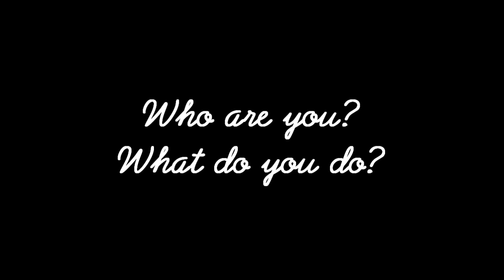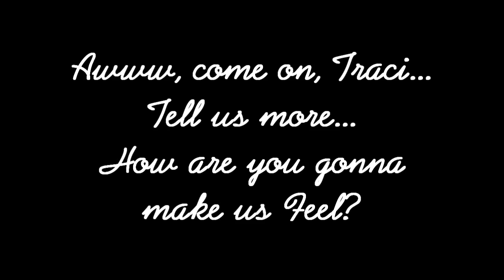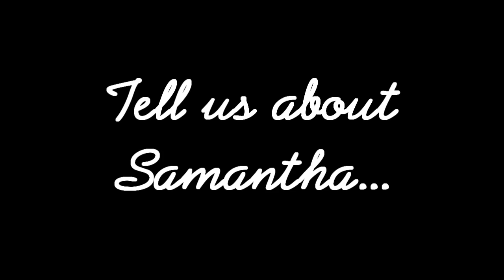10 Questions with Traci Ruin from Voice of December